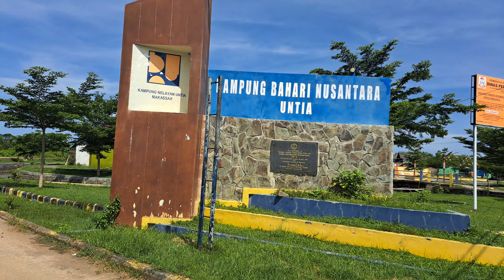Wisata Mangrove Kampung Bahari Nusantara Untia Makassar, Part#1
Wisata Mangrove Kampung Bahari Nusantara Untia di Salodong kec. Biringkanaya Kota Makassar

jam, 09.57 WITeng